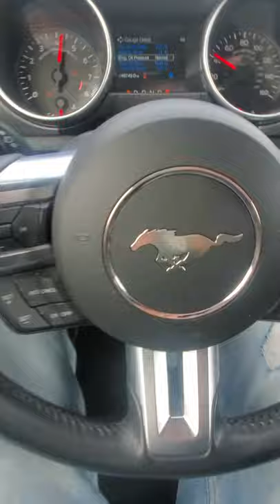HELLCAT VS 5.0 MUSTANG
2019 hellcat with cat deletes and on tire vs 2018 mustang gt 10 speed with e85 lund tune and gutted interior. 40 mph roll